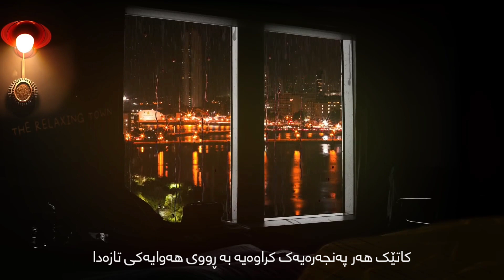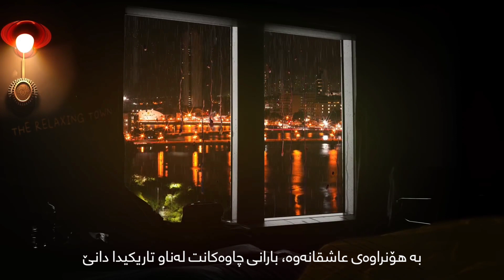Mohsen Chavoshi - Panjereh || محسن چاوشی ـ پەنجەرە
"پەنجەرە"

ووتنی |
محسن چاوشی ـ ئومێد عامری ـ مەهدی موقەدەم

هۆنراوەی |
ـ ترانە مکرم

وەرگێڕانی |
ـ محەمەد ئەژی

مۆنتاژی |
ـ ڕەوا عەبدوڵا

هۆنراوە | فارسی ⤵

انگاری اومد دوباره ، یه شب پر از ستاره
لحظه ی رفتنه بازم ، دلامون چه بی قراره
ببین آسمون سیاهه ، تو دل سیاهی ماهه
تیک تیک ساعتا میگن ، چشم فردا به راهه
وقتی هر پنجره بازه ، رو به یه هوای تازه
بذار قلب مهربونت ، رویاشو از نو بسازه
نگو دلتنگی و خسته ، نگو غم پلکاتو بسته
نگو ابرک نگاهت ، بغض دوریشو شکسته
خوابای خوبُ خبر کن ، سایه ها رو در به در کن
با غزل بارون چشمات ، توی تاریکی اثر کن